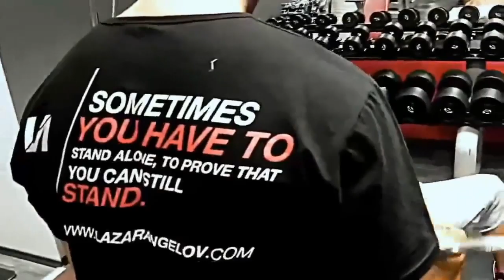Lazar Angelov Motivation (ARMS)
Lazar Angelov Arms Motivation video